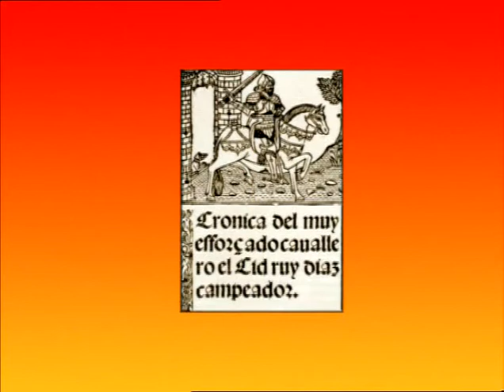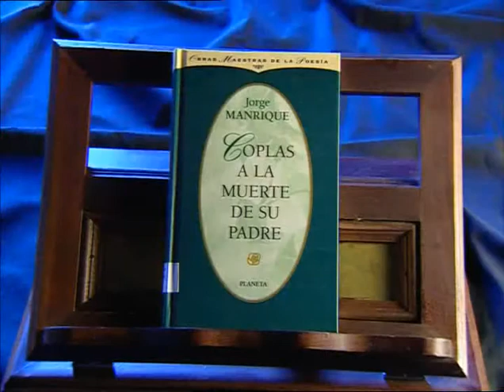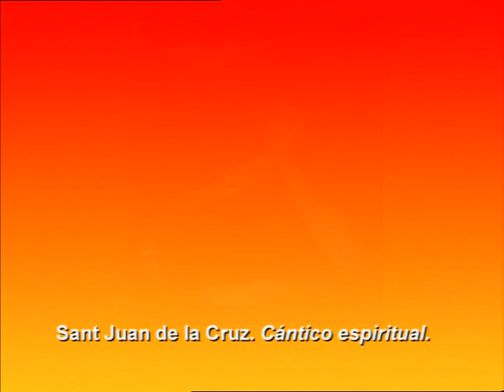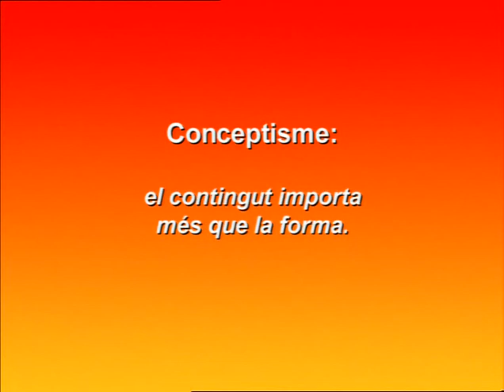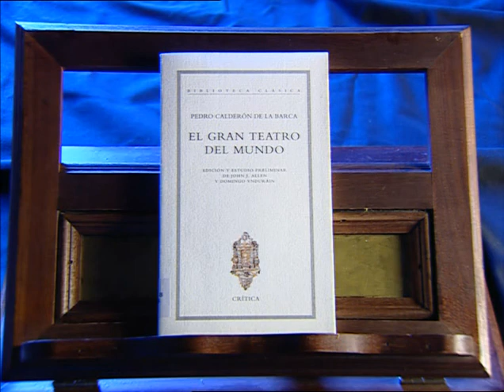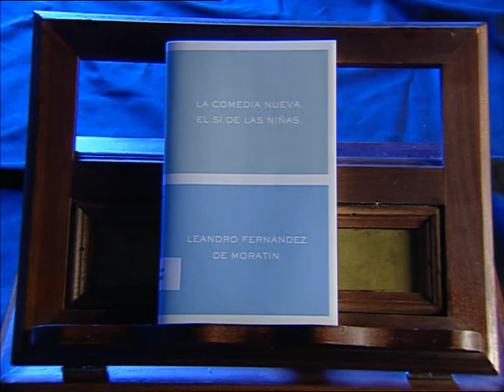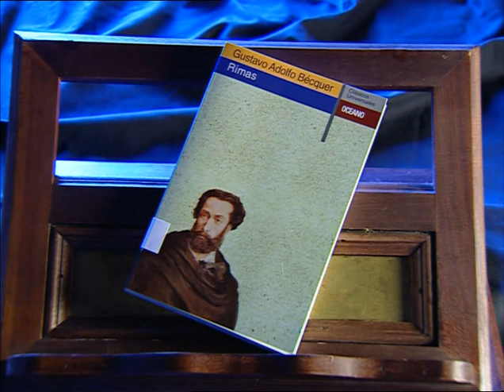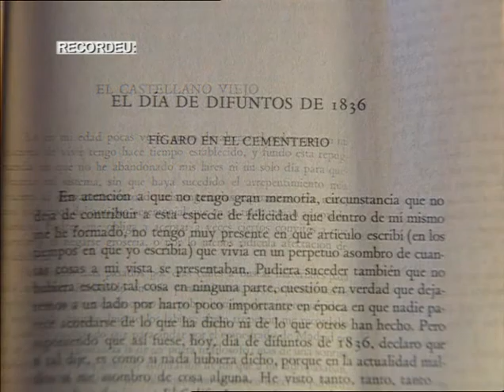UNITAT 23: Literatura Castellana I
Àmbit de la Comunicació